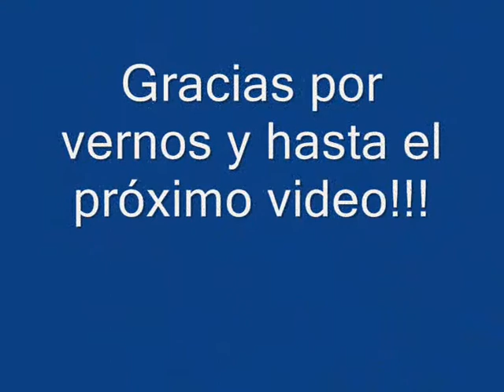Obediencia Igor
Trabajando la obediencia a través del juego y la buena emoción.